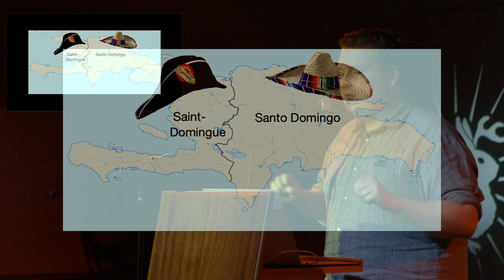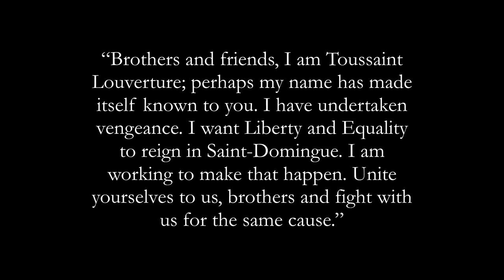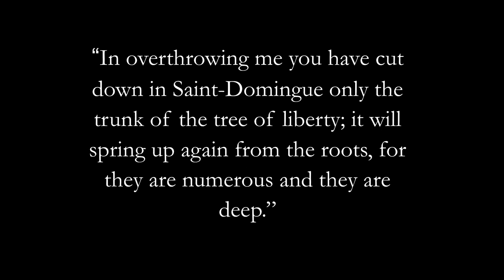Toussaint Loverture: The Spark that Lit the Fire that Freed Saint-Domingue | Odd Salon FEARLESS 6/7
One of history's greatest generals was a man of many contradictions, few friends, and subject to as many betrayals as can fit into a salon. Not a perfect man but a fearless one, Toussaint Loverture sparked a legacy of rebellion that would span centuries and nations.

Kyle Weaver ~ Toussaint Loverture: The Spark that Lit the Fire that Freed Saint-Domingue

Odd Salon: FEARLESS: six stories of audacious adventures, and dashing daredevils, risks taken, odds accepted, and badasses who made Danger their middle name.